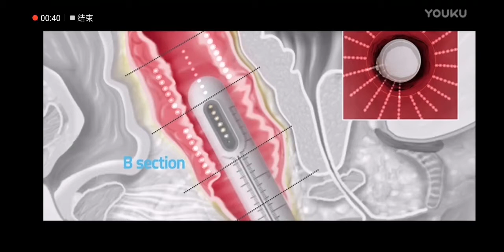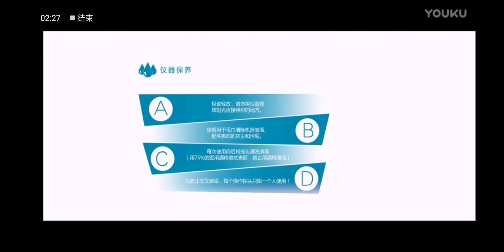HIFU operation guidance